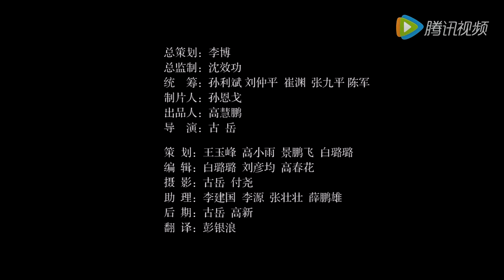Yulin (Amazing Yulin, China | Yulin Expat | 大美榆林英文版宣传片)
(Join ISAC Teach In China Program, Be A Language Teacher At Chinese University) English Introduction to Yulin China & Yulin Expat Life in Shaanxi China. We post this video to let foreign teachers / students / workers have a better idea what life is like in Yulin, from both expat's and local's perspective. For more information about living in the city, please feel free to browse our channel on YouTube/Facebook/LinkedIn. If you are interested in teaching English at a university / public school in Yulin or in other cities of China. Please check out ISAC Teach in China Program Both new and experienced teachers are welcome to join us. 不做商业用途，如有侵权，请联系删除.